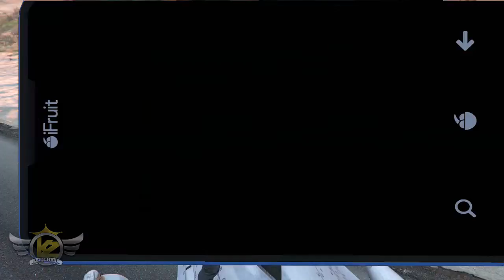GTA V ONLINE: TE RETO HACER ESTO FT. DARK GELO ♥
Ven conmigo a todas partes y no te pierdas de ningún contenido ♥